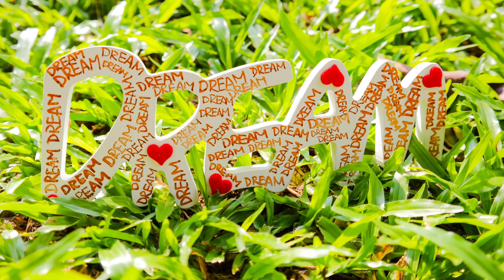Cineto Assignment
A montage of 20 photos taken to show different emotions.
Done for school assignment